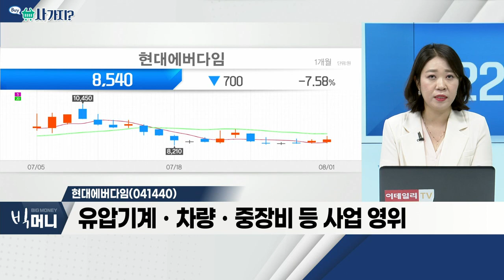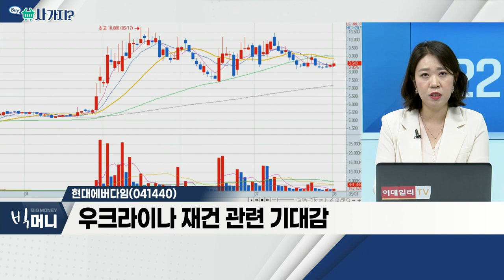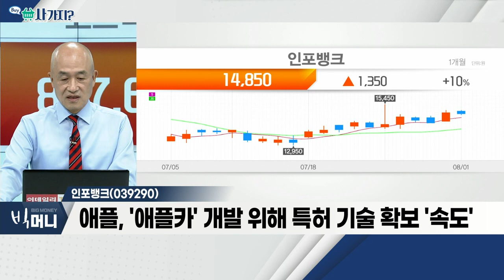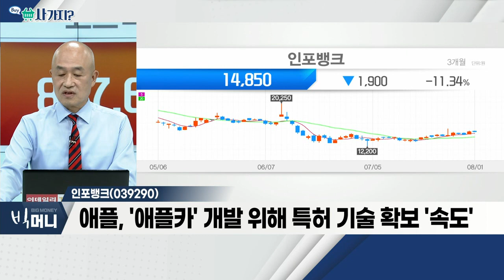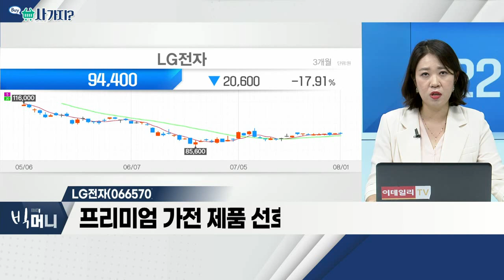한화(000880), 현대에버다임(041440), 인포뱅크(039290), LG전자(066570)_사가지 (20220801)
한화(000880)
- 사업 재편ㆍ지배구조 개편 효과 기대
- 방산 부문, 한화에어로스페이스에 매각 예정
- 2분기 영업이익, 9,146억 원… 전년비 96% 증가
- 시너지 효과ㆍ지분가치 상승 등 효과 기대

- 유압기계ㆍ차량ㆍ중장비 등 사업 영위
- 코로나 이후… 각국 인프라 투자 시, 수혜 예상
- 우크라이나 재건 관련 기대감

인포뱅크(039290)
- 차량용 인포테인먼트 시스템 관련 업체
- 애플, '애플카' 개발 위해 특허 기술 확보 '속도'
- 애플 '카플레이'ㆍ구글 '안드로이드 오토 솔루션' 개발

- 2분기 매출액ㆍ영업이익 소폭 감소
- 프리미엄 가전 제품 선호도 증가
- 전장사업 부문 흑자전환
- 수주잔고 증가로 인한 성장 기대감